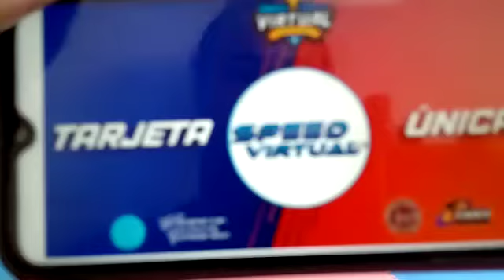JUANA MORENO SOMBRA LC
Equipo NACIONAL ITF Virtual WAKO Colombia